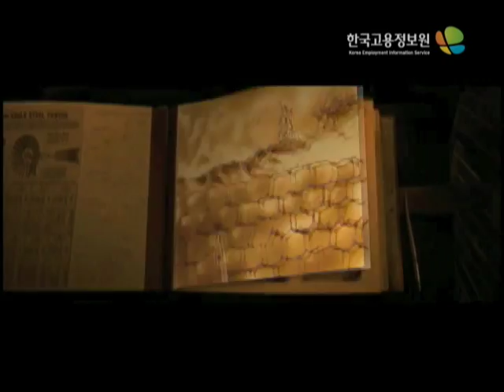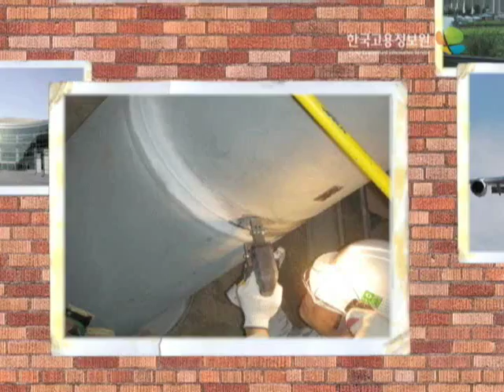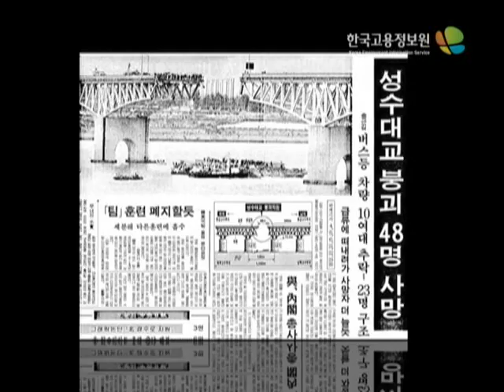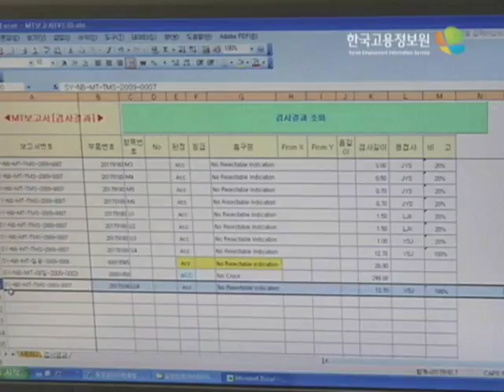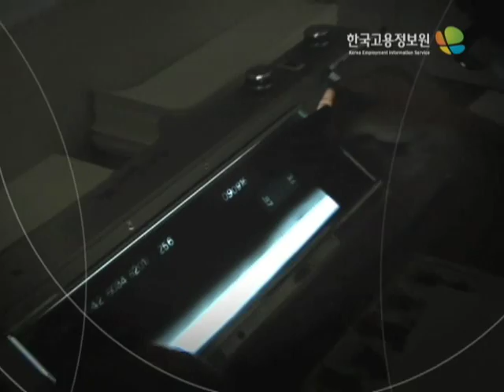비파괴검사원